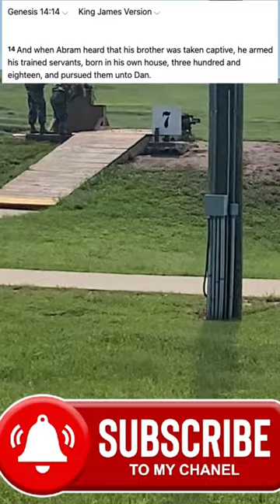Abraham Armed His Trained Servants!